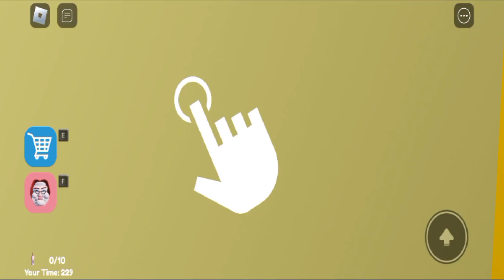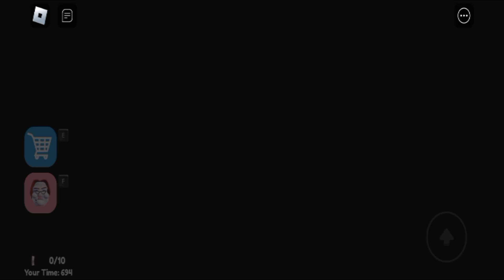MAD BETTY'S NURSERY ESCAPE! | ROBLOX | OBBY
MAD BETTY'S NURSERY ESCAPE!